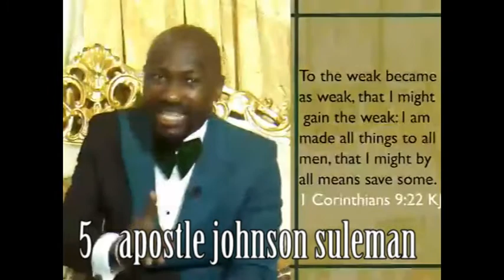Truth Confirmed !! POPULAR INCREDIBLE PASTORS THAT ARE CORE CULTIST. Disguised devils never knew.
in the video you will see how our so called 21st century pastors are the black devils hidden in white cloths.
find out how our so called fathers, daddy and god on earth as some people now believe in their pastors more than God,what a world.

Thanks for watching and if you are new to my channel kindly click on the red subscribe button to subscribe and hit on the bell icon to be notified for your entertainment,inspiration and motivation is a collective responsibility.